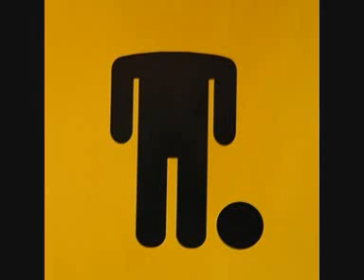Branko - Off With Yo Heads (Featuring Aloe Blacc)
Branko (a.k.a J-Wow) made this song with his friend Aloe Blacc a while ago in Capetown, while they were doing this thing for Red Bull Called "A Aclass of it's own", it also came out on an Enchufada compilation called E-Spam 001.
Released by: Enchufada